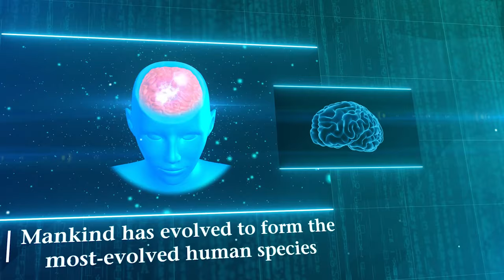CONSCIOUSNESS ENGINEERING by Satish Shukla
About the Book -:
Consciousness Engineering is a comprehensive pursuit of knowledge and wisdom. It guides mankind on the path of development in conformity with the laws of nature. It is not Biomimicry, it is not something that could be based upon Biologically Inspired System Science, it certainly does not relate to Bionics or Exoskeletons. It starts by integrating the human gross form with the subtle to the extent that such a person develops a holistic personality. She is her own doctor, own engineer and ultimately own Guru or Master. Thus ‘As within So without’, is a spiritual merging into the material, the mental becoming one with the physical. Then she develops the knowledge and the expertise to address any given requirement comprehensively due to this shift from the atomistic view that isolates subjects from the whole of reality to a holistic perspective. Consciousness Engineering is the universal approach to learning and living in oneness with the Universe. It is not the left or right hemisphere working but that of the integrated brain. Thus, this is a platform for evolved human beings, an indivisible and integral part of the universe. Consciousness Engineering is manifestation through ‘Thoughtless Awareness’.

This book is an attempt to highlight the importance of integrated learning and understanding of the laws of nature starting with our own physiology. For a meaningful development of mankind on the path of evolution, it is important to take a path that is both, holistic and also self-sustainable. It is the path where there are no fragmented pursuits of knowledge nor the isolation from natural laws.

About the Author -:
Media, Entertainment, Telcom, IT, CleanTech and Sustainable Technologies, such has been the journey traversed by Satish Shukla after hanging his Army boots in 1999. With almost 21 years of illustrious service as an Infantry Officer, he enjoyed every moment of the action-filled life lived there. Since 2002, a devout practitioner of Sahaja Yoga Meditation, his present goal is just spreading love and the wisdom of the Divine through Sahaja Yoga.  Almost all his works, like the present book, have been inspired by the teachings of Shree Mata Ji Nirmala Devi who gave him his Self-Realisation. He, along with the other yogis, is busy today sharing the wisdom of the Divine and giving the seekers of Truth a real-life experience of Self-realisation, absolutely free of charge. That, apart from his fulltime occupation in setting up a new media platform and working on Clean Tech-based projects across India and the world. In the past, he has authored a book on yet another path-breaking subject MetaMotivation. With deep-rooted belief and commitment to mankind, he and other Sahaja Yogis spare no opportunity in delivering people to the doorstep of ultimate Joy.